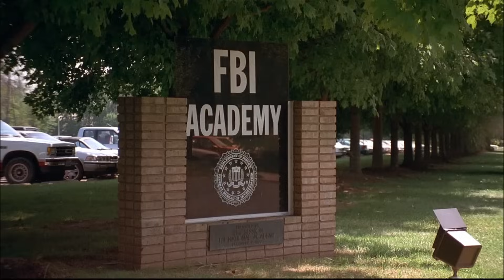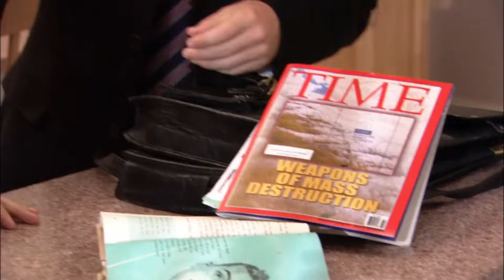"Those Are Balls" - Arrested Development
Those are balls...this close, they always look like landscape. But nope, you're looking at balls.

Arrested Development: Season 2, Episode 5 "Sad Sack" George Sr fears he's losing Lucille to Oscar, Gob motivates Buster for the Army, Lindsay spends more time with Maeby to get closer to Steve Holt, and Tobias starts working out.